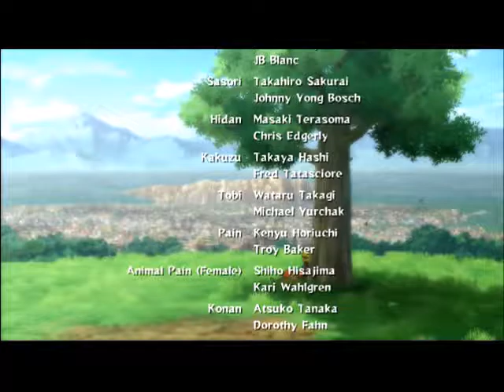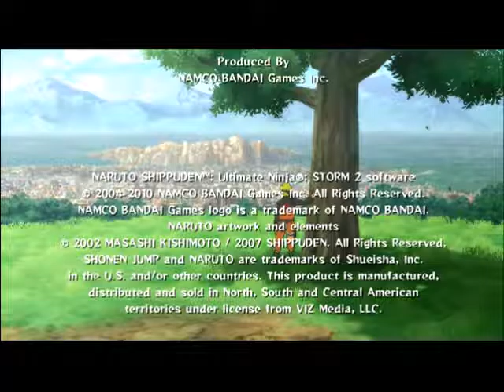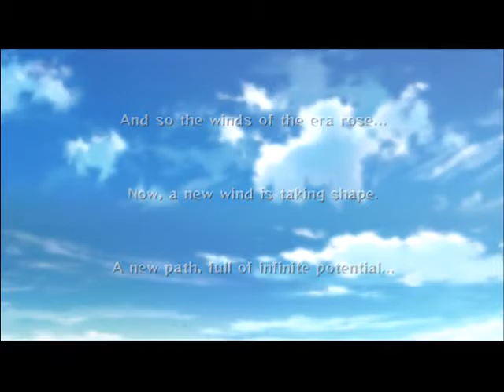Naruto Shippuden Ultimate Ninja Project EP 17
The Tale of Naruto Uzumaki Arc
Naruto talks to Nagato! Naruto Resolved!